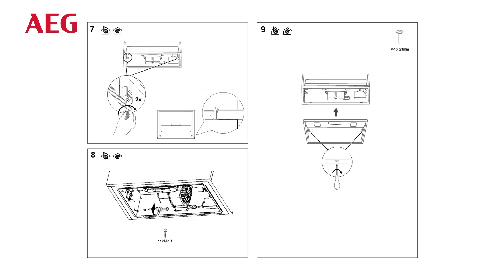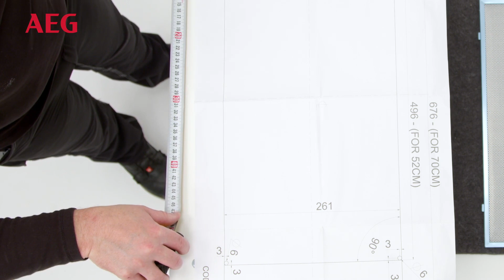How to install your AEG Hood Tilia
HMAACH22IVA00004